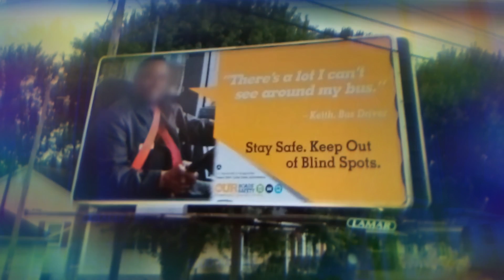Lamar advertising have